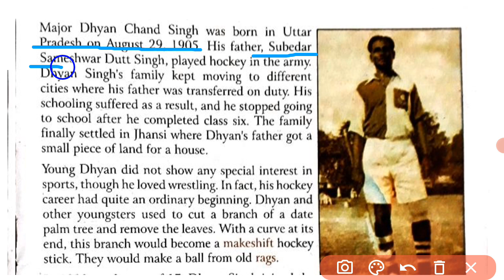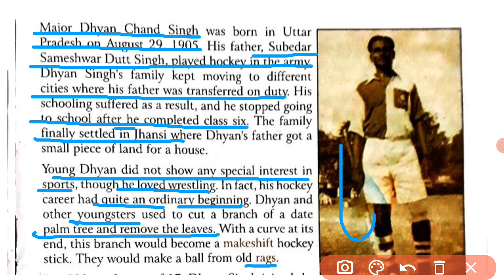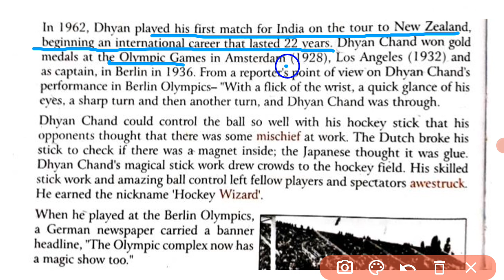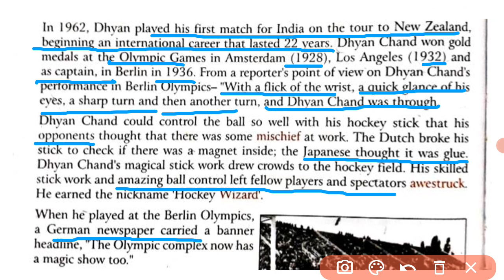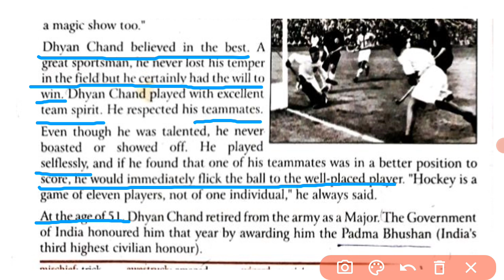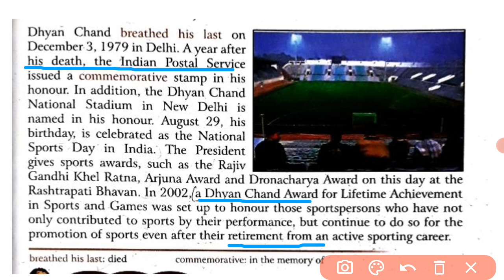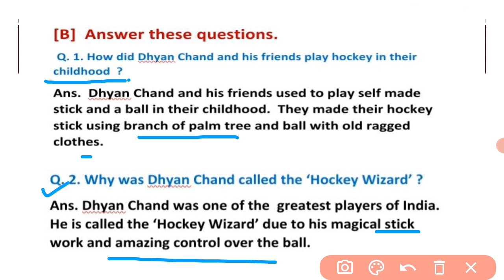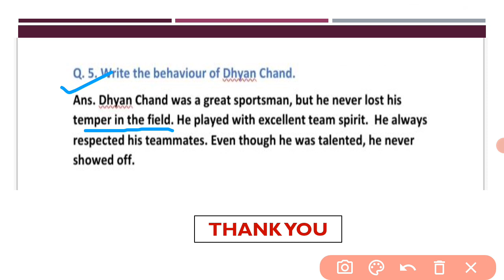Ch-13: The Hockey Wizard: with questions and answers: English Literature: Class 5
Class 5
English Literature
Chapter 13 the hockey wizard
with solved exercise
Hindi explanation
Book impression English course Book 5